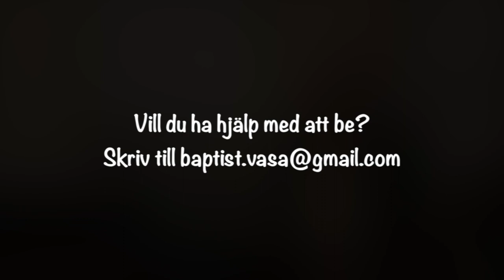13.5.20 Camilla Klockars & Lotta Blomberg samtalar, sång Linnea Sadak. Vasa Baptistförsamling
Pastor Camilla Klockars, Vasa Metsku och Lotta Blomberg, Vasa Baptistförsamling samtalar kring församlingens utmaningar i vår tid. Sång Linnea Sadak och musik Tom Packalén. 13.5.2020